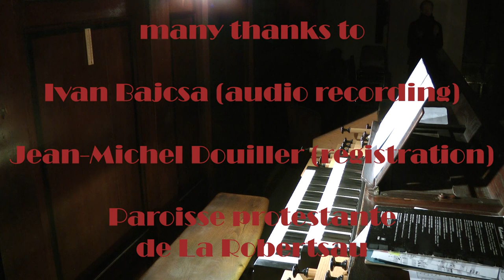Saint-Saëns : Danse macabre, arr. for organ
Antonino Buschiazzo & Michael Bártek – organ
Camille Saint-Saëns : Danse macabre, arr. for organ (E. H. Lemare)

recorded live on 19 January 2020
organ Stiehr-Mockers 1866
protestant church, Strasbourg – La Robertsau, France